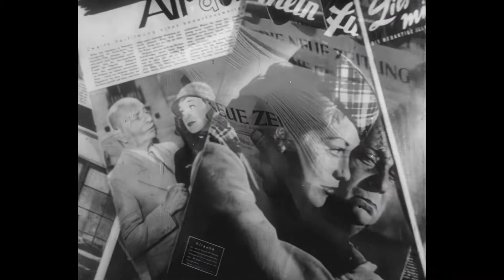Alraune ≣ 1952 ≣ Trailer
Horror ≣ Deutschland

≣ Regie ≣ Arthur Maria Rabenalt
≣ Cast ≣ Hildegard Knef | Erich von Stroheim | Karlheinz Böhm | Harry Meyen | Rolf Henniger | Harry Halm | Hans Cossy | Gardy Brombacher | Trude Hesterberg | Julia Koschka | Denise Vernac